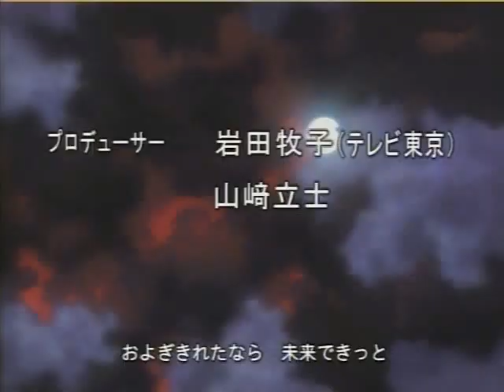DennouBoukenkiWebdiverOP1+2 DIVER#2100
電脳冒険記ウェブダイ バー
Diver#2100
作詞:及川眠子
作&編曲:平間あきひこ
唱:R.A.M.(日本コロムビア)
絵コンテ／演出：佐村 義一
作画監督:石井久志 作画：Ａチーム